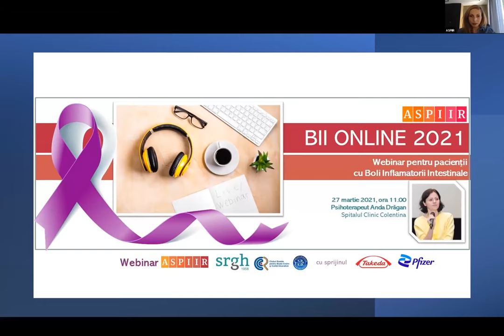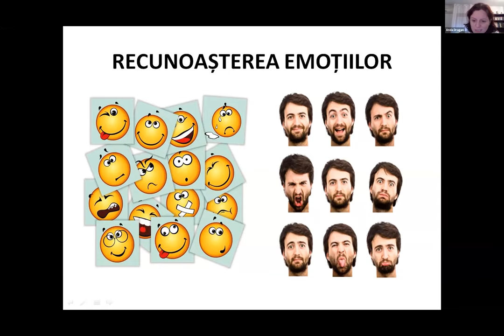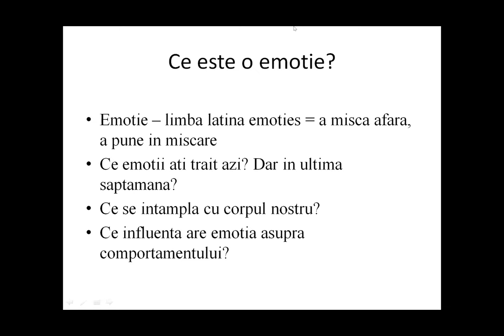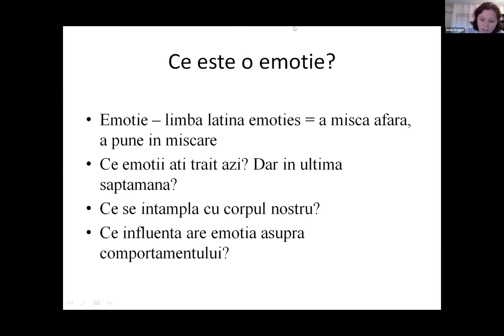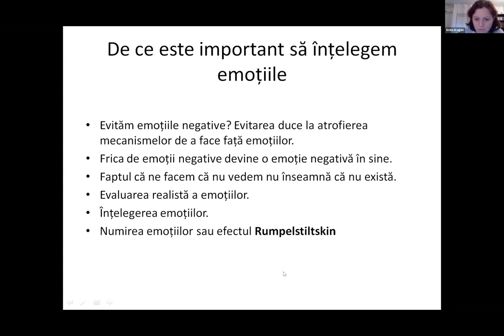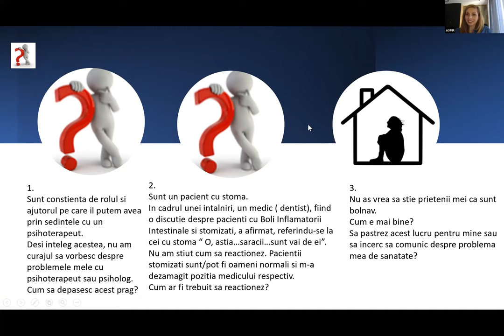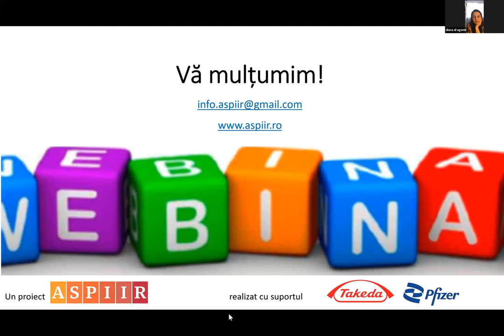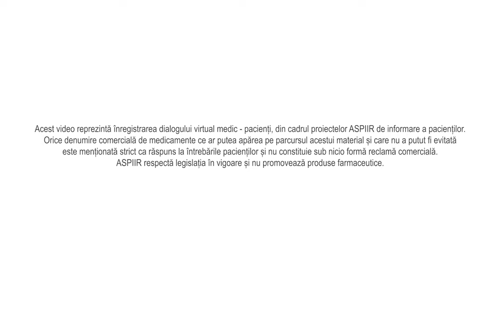BII Online 27 martie 2021- De vorbă cu psihoterapeutul, Psihoterapeut Anda Dragan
Webinar pentru pacienții cu Boli Inflamatorii Intestinale